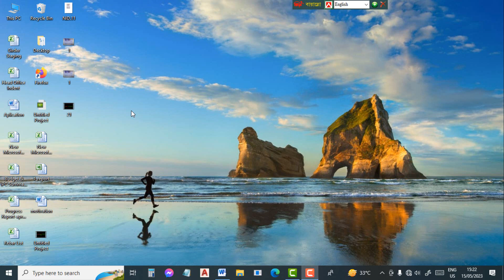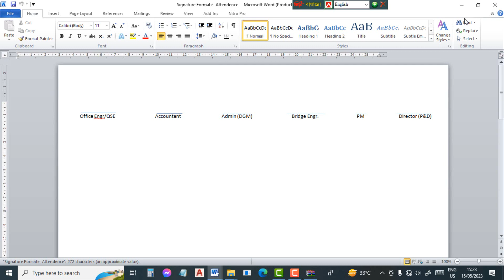How To Set Password In Computer File And Folder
Folder lock